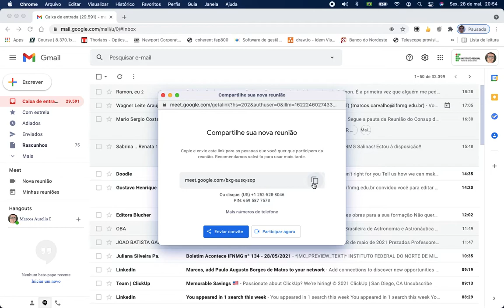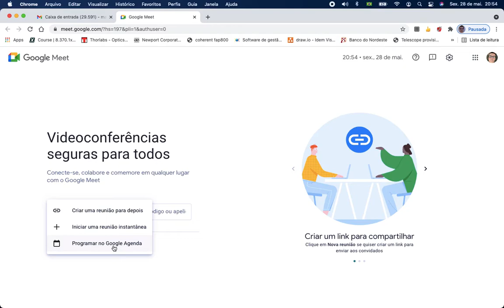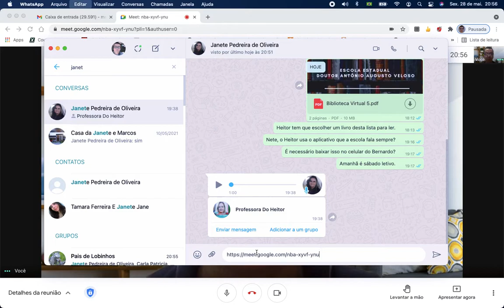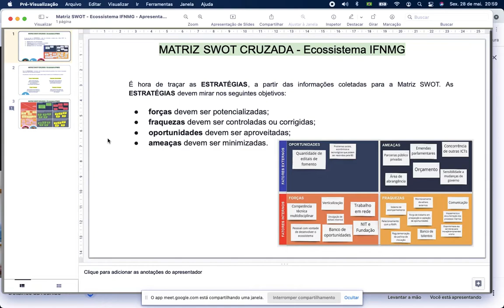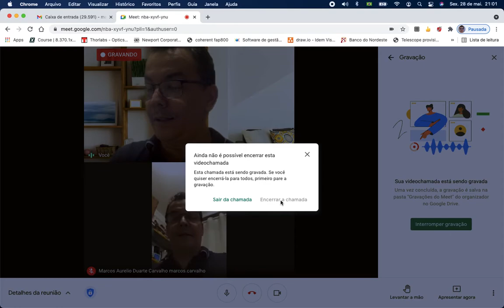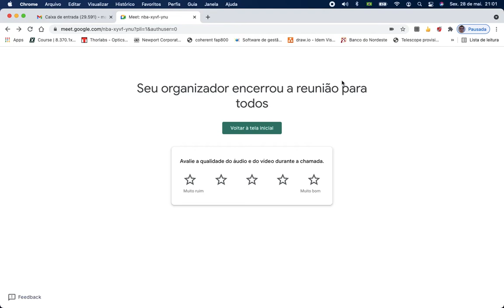Gravação de aula rápida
Gravação de aula rápida. Apenas pra mostrar como é.